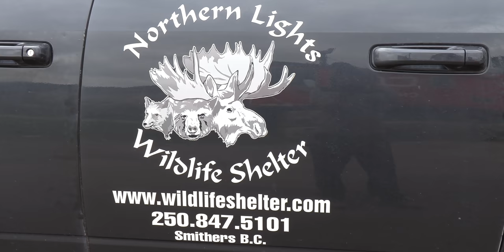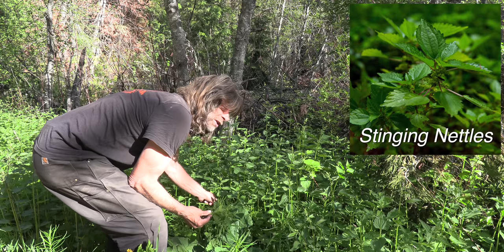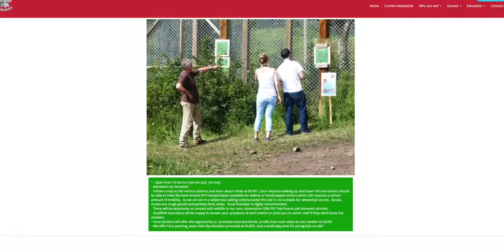Foraging Wild Edible Buffet in Fire Scorched Forest | PLUS Bear Rescue and a Chance to Meet Greg!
After helping his daughter rescue a bear cub (with the help of Animal Planet's Northern Lights Wildlife Shelter from Wild Bear Rescue), Greg returns to the bush that was devastated by wildfires. He meets up with Joe @CanadianFunGuy and discovers a diverse bounty of wild plants and mushrooms bursting through the recently scorched earth. Greg sautés and boils his foraged food, while also enjoying it raw, and even making a nutritious green TEA from the plants! He and Finn also encounter MORE BEARS!